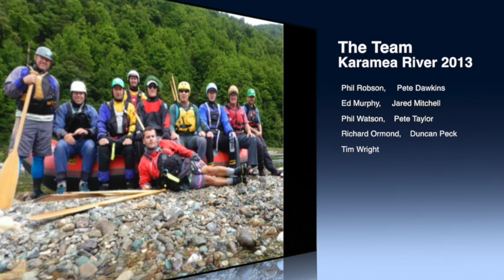Karamea Movie 2013